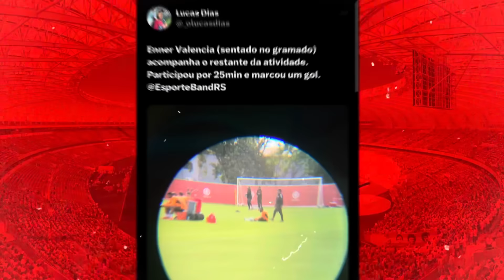⚠️ INTER ACERTA CONTRATAÇÃO | DIREÇÃO PROCUROU VITOR ROQUE | GIMENEZ INDICADO | VITINHO, CT E TIME